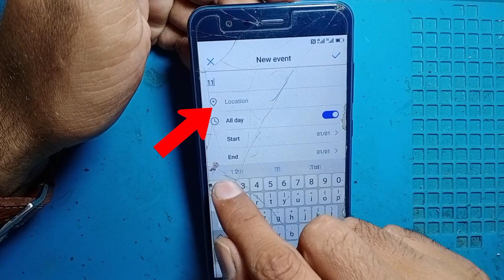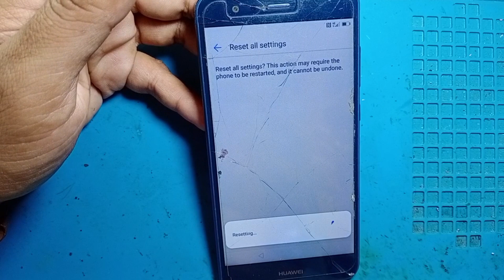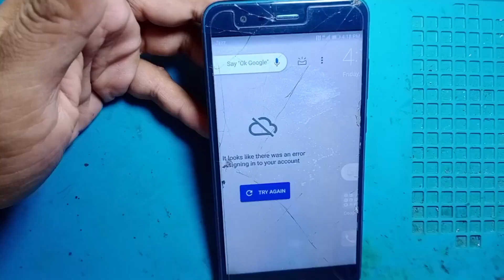Huawei p10 lite frp bypass 2023/Huawei p10 lite frp bypass without pc/Huawei p10 lite frp bypass 8.0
DETAIL:.

REGARDS :
ch mobile zone pakpattan